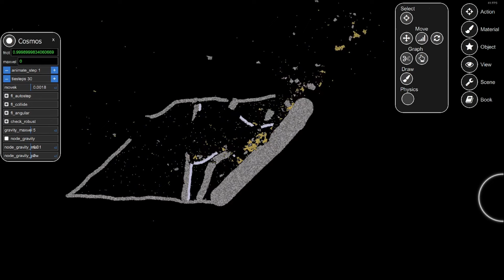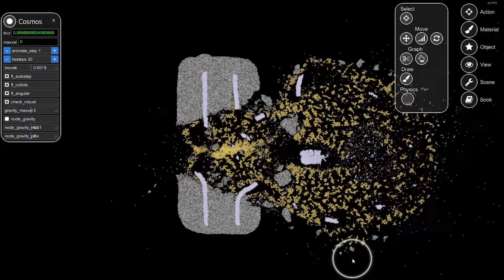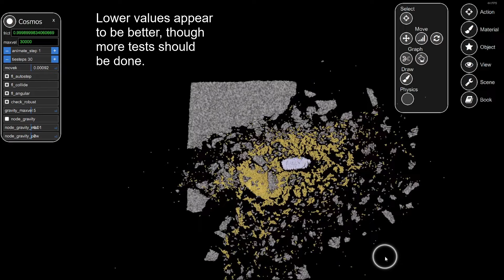Space Simulation Toolkit: Armor Sim Testing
To throw fast:

If you click and drag fast, that can work (not very well). I also found that you can click on what ever it is you want to throw, then hold W, A, S or D (depending on which way you want to throw) then let go, you will throw an object (hold for longer to throw faster).

Just messing around trying to figure out how to make "armor" in this game.

I only have the demo

I made the music